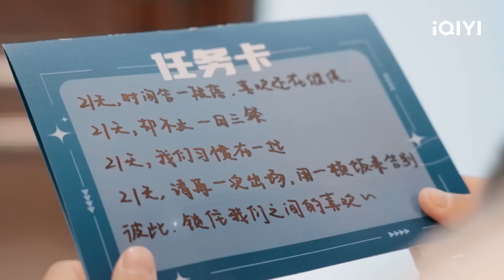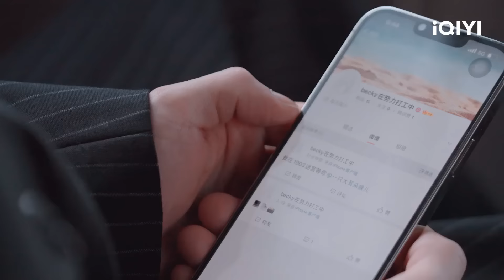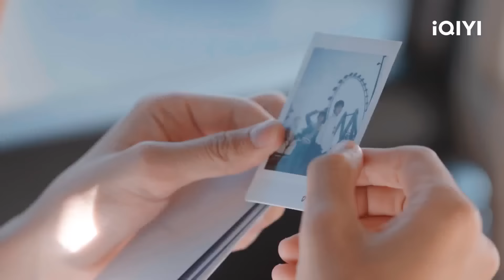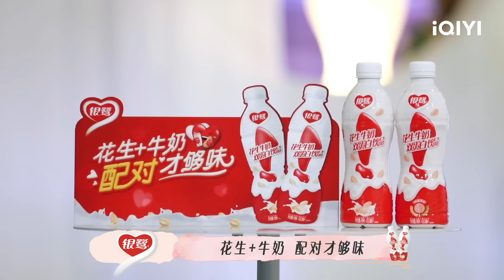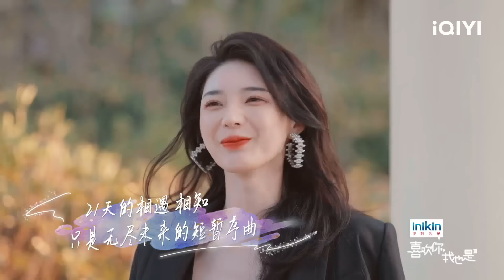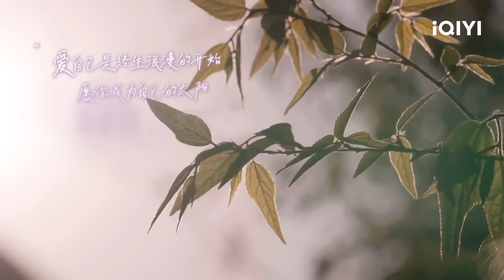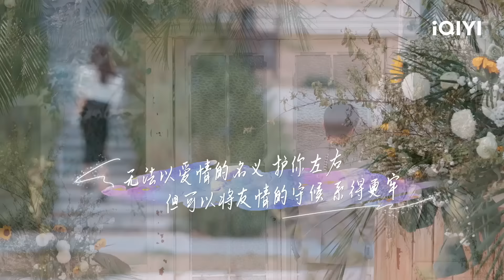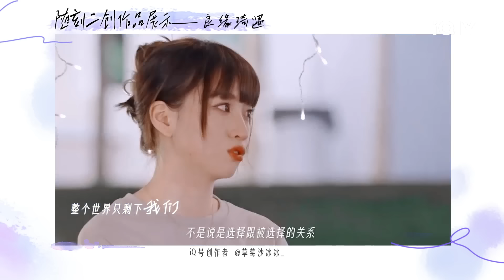【纯净版】终极告白惊现神转折 十人嘉宾最终牵手三对！| 喜欢你我也是3 EP12 | Yes, I Do season 3 | iQIYI综艺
《喜欢你我也是》第三季将邀请十位渴望真爱的单身男女，挣脱工作生活的禁锢，逃离城市的喧嚣，共同度过为期21天的真爱假日，并最终作出“喜欢你我也是”的选择。在独特的交往规则下，学会恋爱，彼此陪伴，共同成长，由外到内的一层层触发彼此的真心。她（他）能否在碧海蓝天之下、在篝火与三餐之间、在浪花与歌声之中，成功找到属于自己的真爱力量！